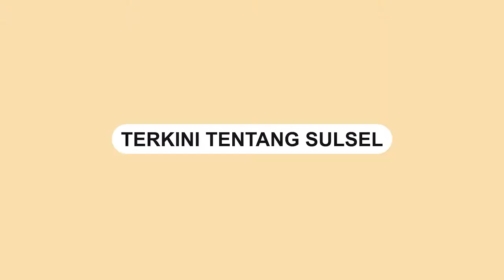Penampakan Mobil Daihatsu Ayla yang Pakai Bummper Berduri,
Sebuah video memperlihatkan bumper mobil yang dipasang tergolong ekstrem.

Mobil Daihatsu Ayla itu memasang bumper belakang yang berduri.

Video tersebut dibagikan oleh akun Instagram @memomedsos, Rabu (23/2).

Perekam video tersebut juga menanggapi terpasangnya bumper berduri ini dengan komentar bernada sinis.

Video terkini dan terbaru..